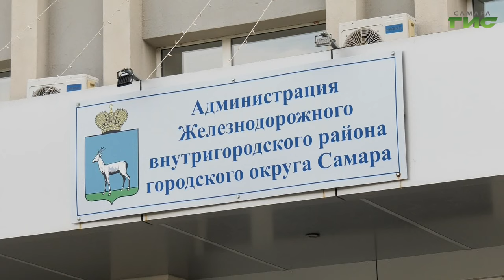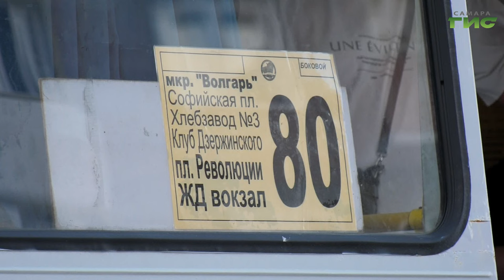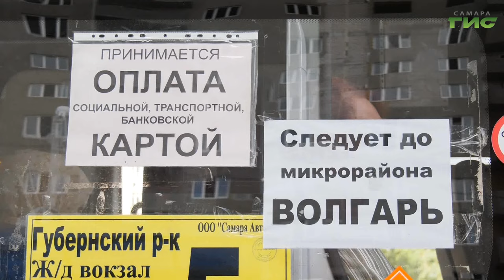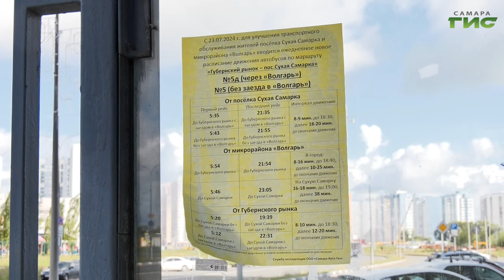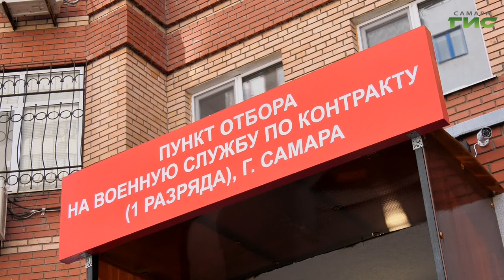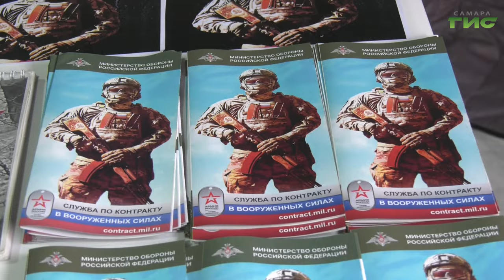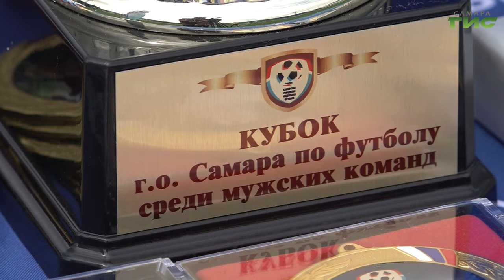"События" от 12.08.2024 (вечер)